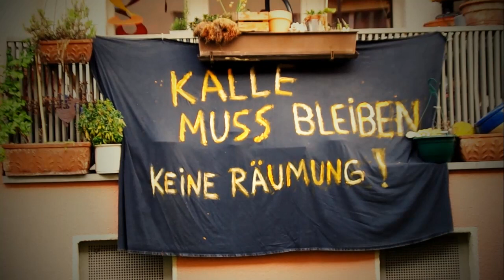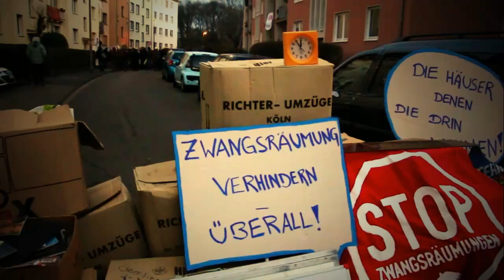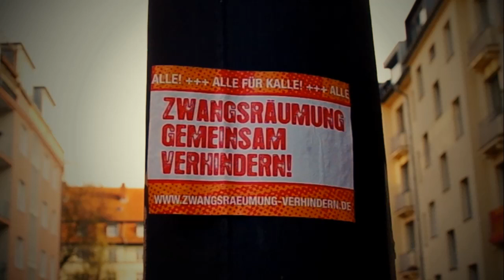Alle für Kalle! Kalle für Alle!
Am 16. April soll Karl-Heinz "Kalle" Gerigk "wegen Eigenbedarf" aus seiner Wohnung im Kölner Agnesviertel zwangsgeräumt werden. Ein erster Versuch im Februar scheiterte. Auch diesmal ist mit einigem Protest zu rechnen. Denn der Fall des 54-jährigen Gewerkschafters gilt mittlerweile als Symbol für den Kampf gegen die fortschreitende Gentrifizierung der Innenstädte.